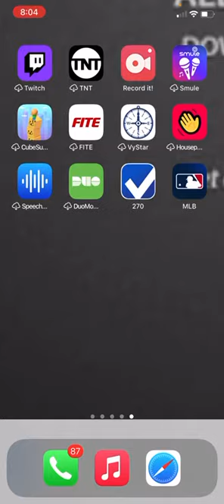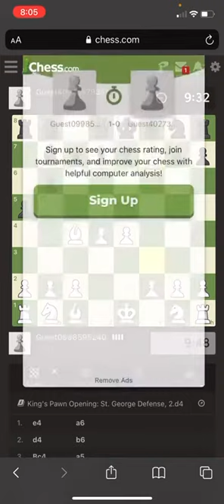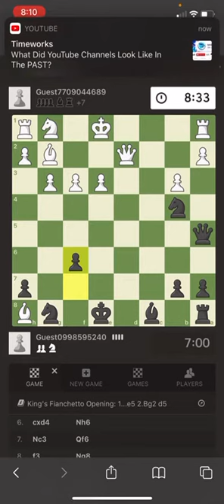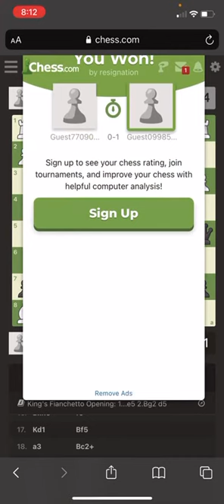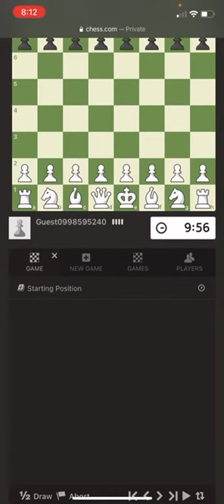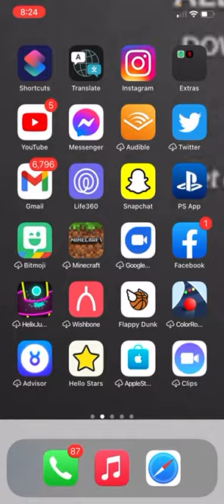FIRST CHESS VIDEO